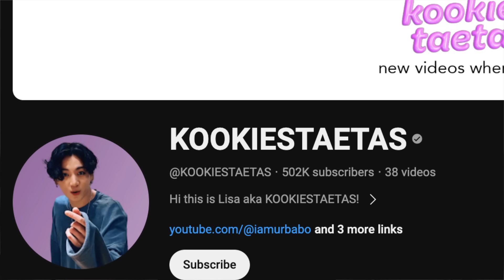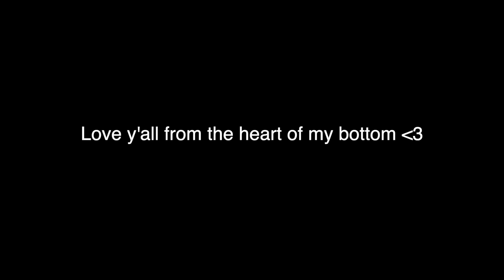BTS Being EVIL To EACH OTHER